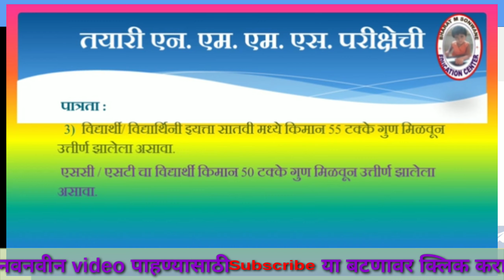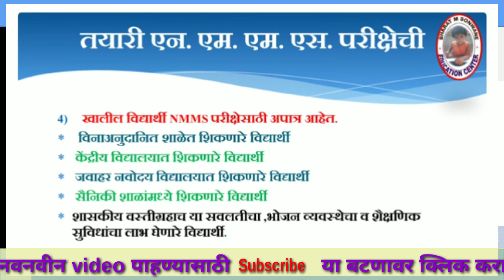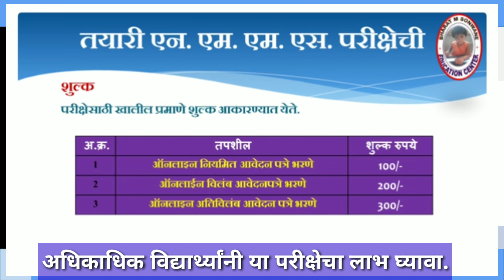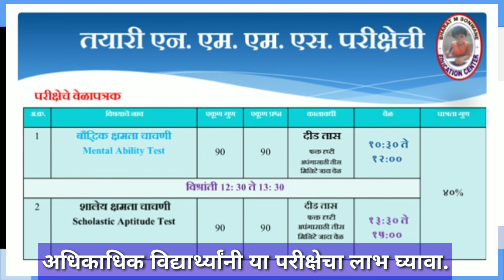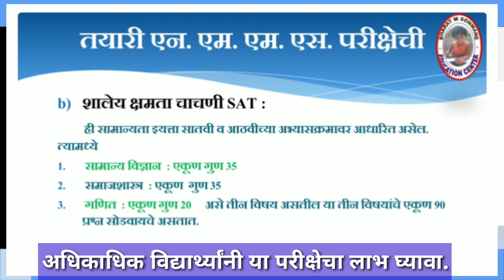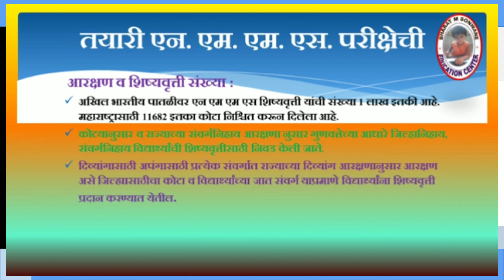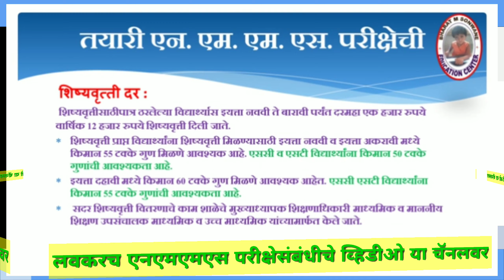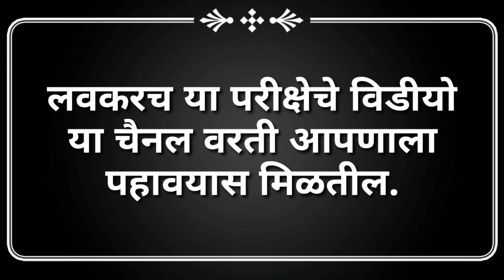संपूर्ण माहिती एन एम एम एस परिक्षेची # Information about NMMS Exam @ By Sonwane Sir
मला माहित नसलेली परीक्षा NMMS - भाग १
Video आवडल्यास नक्की लाईक व शेअर करायला विसरू नका.तसेच NMMS परिक्षेची तयारी करण्यासाठी याच channel वर आपणास संपूर्ण माहिती video च्या माध्यमातून उपलब्ध करून देण्यात येणार आहे.त्यासाठी channel ला subscribe करा आणि अन्य कोणत्याही माहिती साठी शंका असल्यास कमेंट करा.